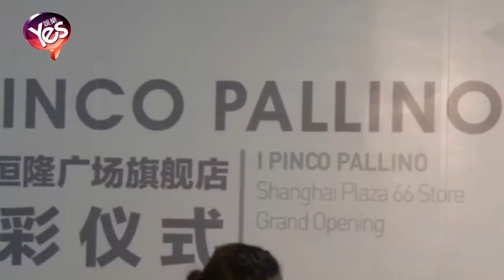【5年前】汪峰演唱會高調謝祝福 章子怡被爆長沙試婚紗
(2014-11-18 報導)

章子怡出道以來有過多任男友，但始終沒能走入婚姻殿堂。而這次與汪峰的戀情，即使有不少人唱衰，但兩人的發展居然空前順利，近日，有網友居然發現章子怡現身長沙某婚紗店選婚紗，莫非與汪峰好事相近？雖然對於章子怡試婚紗的消息，當事人雙方并未給出準確回應，但汪峰在早前演唱會上的言論，似乎越發坐實兩人的好事將近的傳聞。當晚，在演唱完《當我想你的時候》，全場瘋狂大喊「章子怡」的名字，讓汪峰忍不住微笑。他感謝全場觀眾稱：「我聽到四
萬人給我們的祝福，我也希望她能聽見。」他回想公佈戀情后一路走來的心路歷程也不免感慨：「一年多以前，那時候聽到這個聲音時的心情和現在的心里滋味太不一樣，謝謝這么多人給我們的祝福。 」